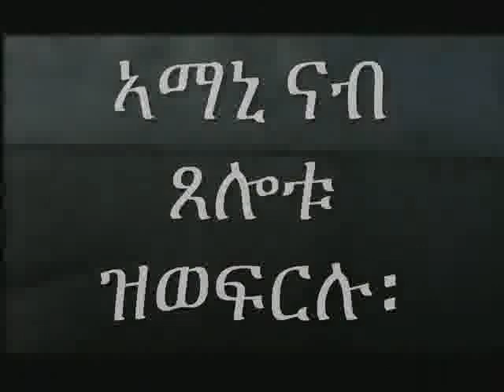Dimtsi MaEbel Awate: What if Isaias Afewerqi dies?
This satire was compiled several years ago by the Awate folks. First uploaded by Asmarino.com on 8 Feb 2009.